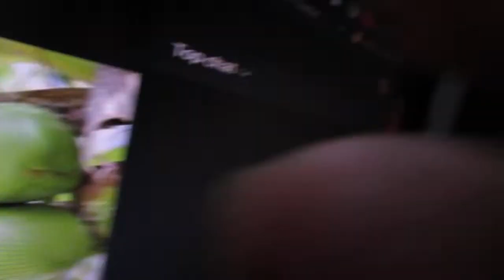Back to Basics ang pag-asa sa kalusugan at kalikasan (Climate Change) Philippines!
Alam ko maraming tumatawa sa mga ginagawa ko at ay iba ay akala nasisira na ang ulo ko...
Alam ko naman yun, dahil ang akala nila ay wala ng kalutasan ang pagkasira ng kalikasan, at ang sa kalusugan naman, iniisip nila na wala ako sa kalingkingan ng tinatawag nilang mga eksperto na dapat nilang pagtiwalaan...
Pero ito lang ang masasabi ko, sa tingin ba ninyo, nasiyahan ang mga namatay ninyong mga kamag-anak sa panga-ngalaga ng inyong mga eksperto sa mga ospital?
Kung makakapagsalita lang ang mga namatay sa ospital, baka ang sabihin nito...tanga ka talaga, bakit mo ako pinayagan na tignan at gamutin ng mga nag-eensayong mga eksperto, di ba ang tawag sa kanila ay nag-pa-practice, pinayagan ninyo akong pag-practisan lang?
Ano't anuman ang mga nangyayari ngayon sa kalusugan ng tao at namamatay na nating kalikasan, ang Back to Basics na lang ang natatanging solusyon para ang mga ito maresolba...
Hindi kayo pinipilit na maniwala sa akin pero siguro may mga pakiramdam o nakapagmamanman naman kayo sa mga nangyayari ngayon sa mga kinakain ninyong mga prutas at gulay.
Mas marami ngayon ang mga prutas at gulay na malalaki, kung hindi man ay marami ang ani, pero masustansiya ba ang mga ito?
Ang GMO o Genetically Modified Organism ay isang sayantipikong pagaaral sa pagpapalaki ng nga prutas at gulay, ang mga halimbawa ay papaya at patatas na lagi nating nakikita...
Pero sa aking pagkakaalam, may mahigit sa limangdaan (500) ang naaprubahang patente ng GMO sa America.
Noong ako ay nasa America, may nabasa ako sa diyaryo na may nadimandang farmer, dahil nagtanim daw ng GMO na walang pahintulot ng may patente. Pero ang palusot ng farmer, dinala lang daw yun ng ibon, na siyempre hindi naman yun paniniwalaan ng korte, kaya nagbayad diya (Farmer) sa halagang gusto ng may patente, at nakagawa na din ang farmer ng pagtatanim ng GMO...at kumalat na ito sa buong mundo.
Isa ang Pilipinas na gumagamit na ng GMO sa pagtatanim, dinala ang mga punla nito sa ating bansa ng mga big time na negosyante, kailangan daw ito ng ating bansa para mabawasan ang nagugutom, at siyempre kailngan din na gumamit sila ng chemical fertilizers, na bukad sa wala ng sustansiya itong mga tanim na GMO, nakakasira pa ng katawan ng tao ang kakain dahil sa kemikong pataba, at higit sa lahat ng ating kalikasan...
Gaya ng sinulat ko sa mga nakaraan kong blog, dalawang bagay lang ang dapat nating alisin sa Pilipinas, kung gusto pa nating humaba ang buhay at makatulong sa Kalikasan...isa ang chemical fertilizers, at isa ang methane sa basura...pero it's your choice ika nga, ang mam atay ng maaga para hindi makatulong sa kalikasan!